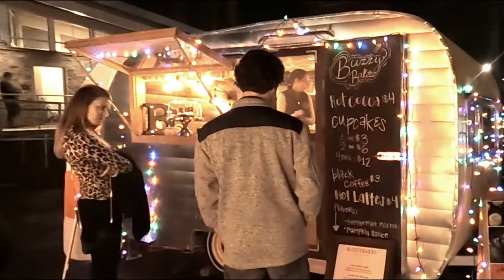Koka Booth Chinese Lantern Festival Cary NC Old Married Couple OMC Adventures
Koka Booth Chinese Lantern Festival
@ Koka Booth Amphitheatre
Dec 2019-Jan 6, 2020
8003 Regency Parkway
Cary, NC

Join us on adventures through-out North Carolina.  We try to find those hidden gems and unique places that do not show up on the city's "things to do" list.  If you have any great, off the beaten path, restaurants or unique locations we should visit, please leave us a comment and we will try our best to check it out.  :)